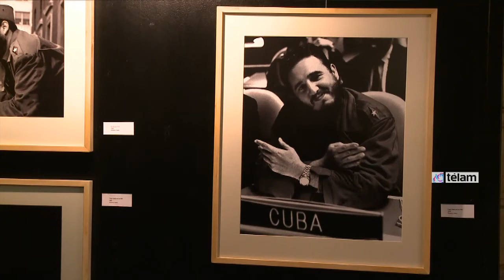Se realiza muestra fotográfica sobre Fidel Castro en el Senado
Desde el viernes 4 de julio se realiza en el Salón de las Provincias del Senado de la Nación la muestra fotográfica FIDEL, que recorre de manera inédita gran parte de la vida política y social del comandante cubano Fidel Castro Ruz, más conocido como Fidel Castro.

Los trabajos presentados reúnen fotografías, la mayoría no vistas en Argentina, de Osvaldo Salas, Liborio Noval, Roberto Salas, Pablo Caballero y Alex Castro presentan a un extenso tramo de la vida de Fidel Castro, toda ella en pequeños gestos, momentos íntimos, desacomodados y en soledad, de donde emana el legado humanista del comandante.

Florencia Minici, directora de Contenidos Culturales del Senado, explicó a Télam que "la muestra estaba en el Centro Cultural de la Cooperación y nos propusimos hacer una curaduría nueva, una selección distinta acorde a este ámbito" y remarcó que "es muy original porque reúne material inédito de artistas cubanos, incluyendo a Alex Castro, el hijo de Fidel".

La muestra continuará durante dos semana en el Senado de la Nación, hasta el viernes 18 de julio.